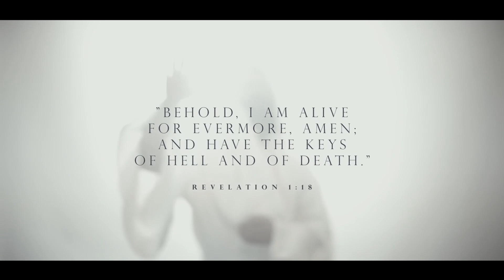ఈస్టర్ సాయంకాలపు ఆరాధన # Easter Evening Service # PastorPraveen # Calvary Ministries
♦️ If you wanted to support this Ministry ♦️
♦️ Offerings can be sent through ♦️
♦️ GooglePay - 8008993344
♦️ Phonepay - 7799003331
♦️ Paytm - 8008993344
                                     (Or)
IFSC Code: SBIN0020909
Branch: Kalyankhani,

♦️ HDFC
IFSC Code: HDFC0002603
Branch: Bellampalli,

♦️ Calvary Ministries ♦️